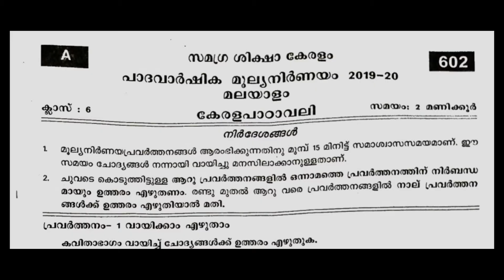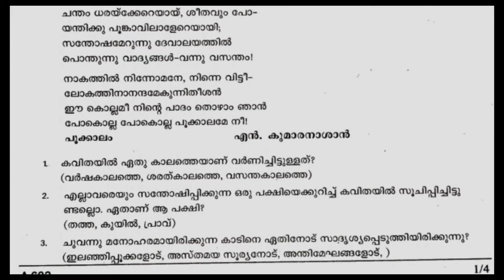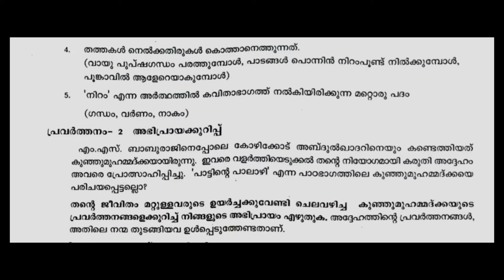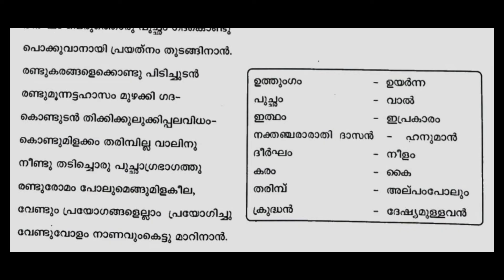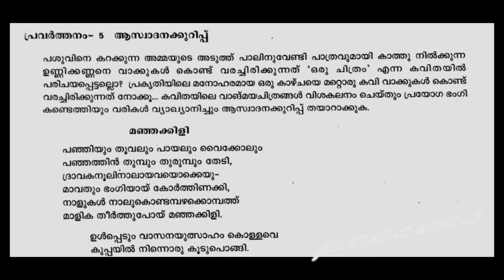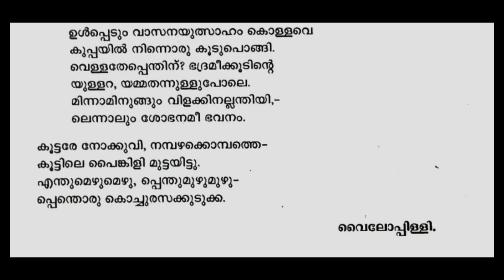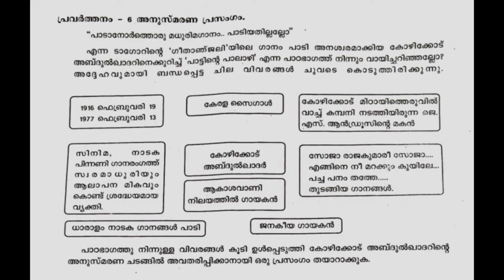CLASS 6 /MALAYALAM 1 /കേരളപാഠാവലി / KERALA / FIRST TERM EXAM 2019 -20 QUESTION PAPER